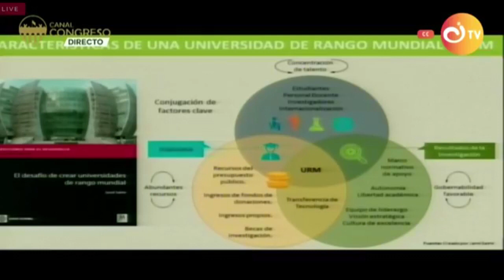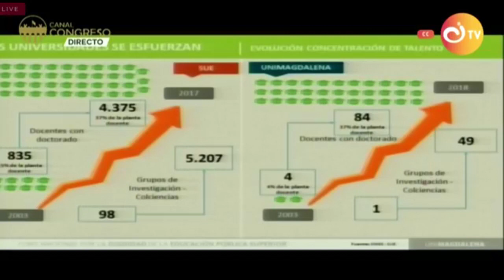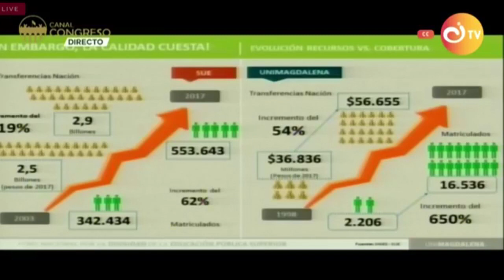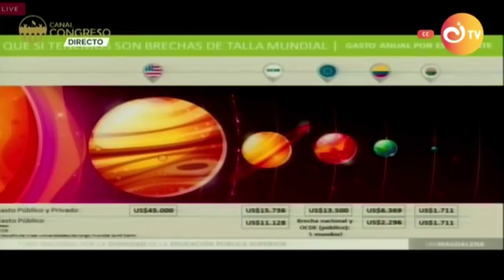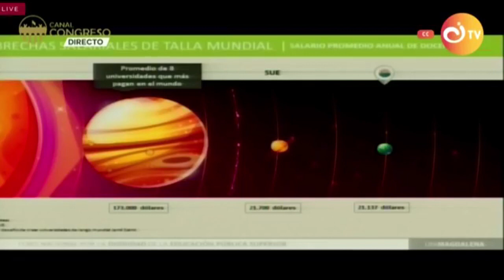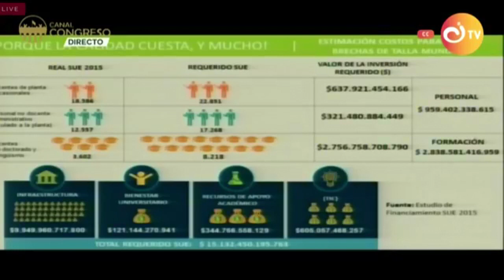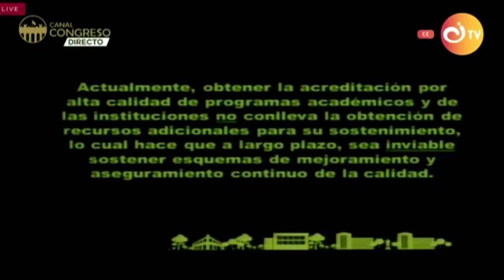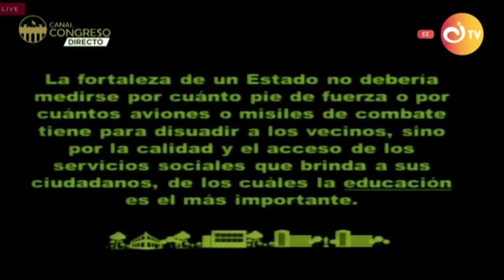Intervención del Rector Pablo Vera Salazar en el Foro por la Dignidad de la Educación Superior.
El foro se realizó en el marco de las movilizaciones nacionales en defensa de la educación superior pública el 10 de octubre de 2018.